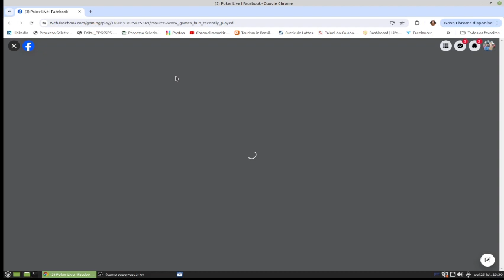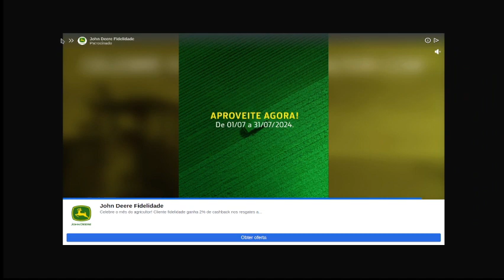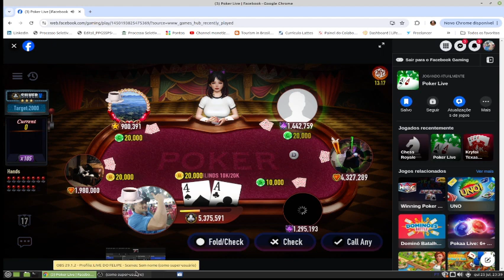POKER GAME PLAY